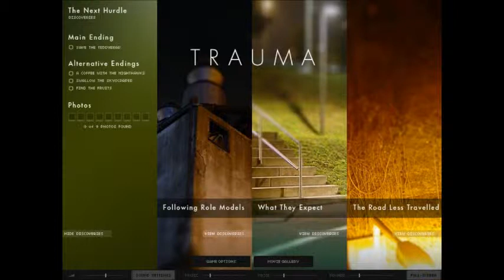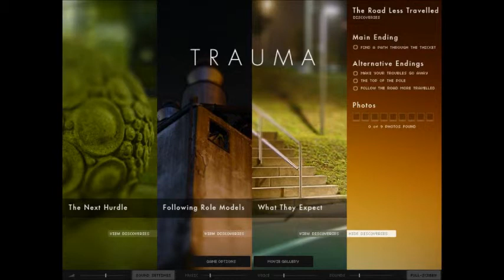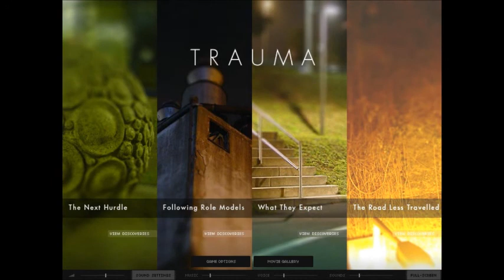Trauma - The balls hold the answer!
Hello everyone, Thought I would have a break from Minecraft and Nightmare house and bring you a game I got with the Humble Indie Bundle. Enjoy :)